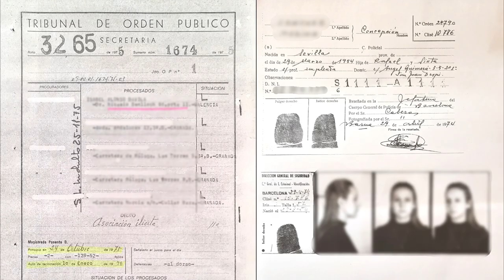GENERACIÓ TOP MONTSE MILÀ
🔵Amb el suport de: Ministro de Política Territorial y Memoria Democrática i Memorial Democràtic.
🔵Col·labora: Fundació Ciprano Garcia